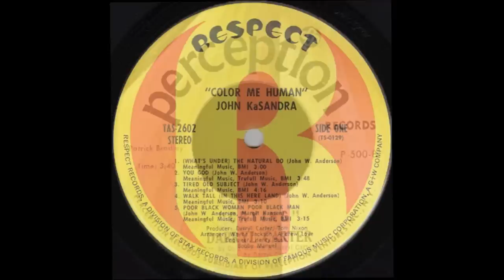Darryl Carter - Looking Straight Ahead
Darryl Carter may just be Memphis' best kept secret. He is shown here in 2009 singing some of his newer material. This is a companion video to a post about him on The B Side